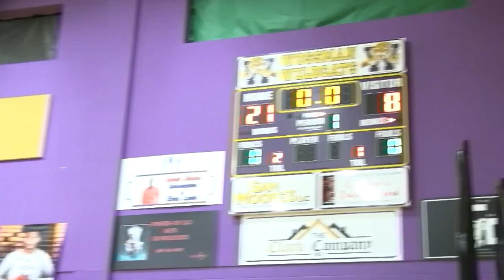Darren Ford's 2023 Highlights: East Ouachita vs Ferriday Jr. High